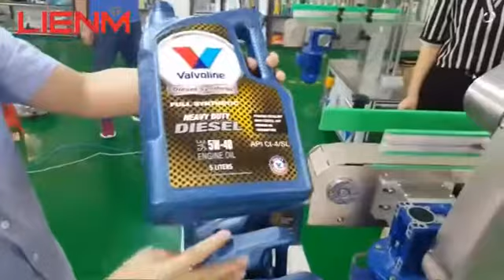GZ LIENM Automatic double sides labeling machine for big size bottle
max bottle size 350x350x500mm, label size 250x250mm